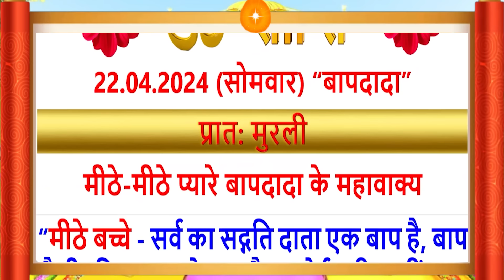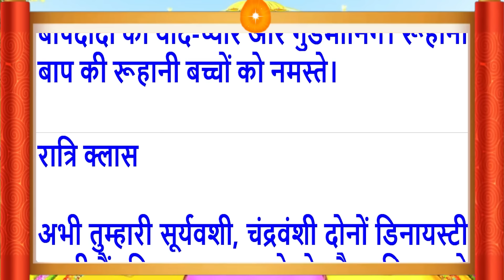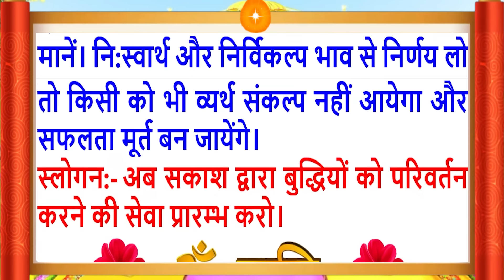22 Apr 2024/Aaj Ki Murli/सुरीली आवाज में/आज की मुरली/22-4-2024/MahaParivartan/Todays Murli in Hindi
Aaj Ki Murli/22 April 2024/सुरीली आवाज में/ Daily Murli/आज की मुरली/ Bkmurli/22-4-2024/in Hindi Text/BK on Maha Parivartan Channel/जानिए आज बाबा ने मुरली में क्या कहा ?
Follow the essence of Aaj ki Murli (22 April 2024):
Daily Murli
Indina
Avyakt Murli,
Murli Essence,
What is Rajyoga and its benefits?